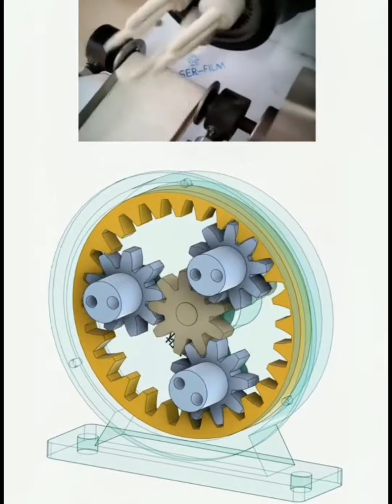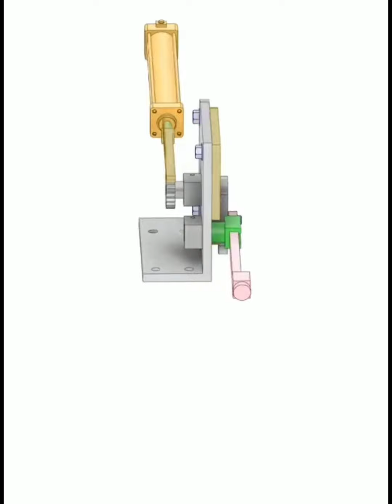Mechanical Principles 33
Creative ideas at home. Hope you enjoy these useful ideas.